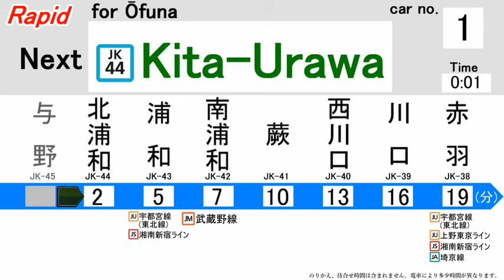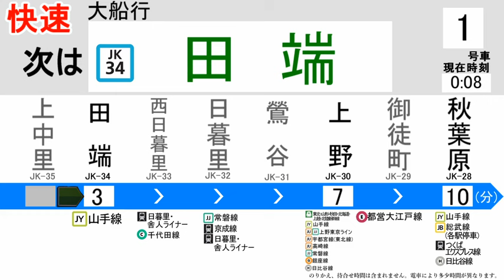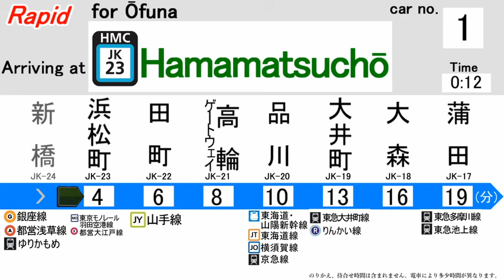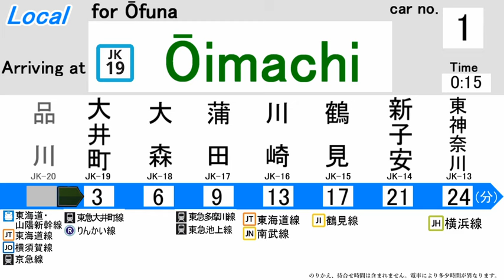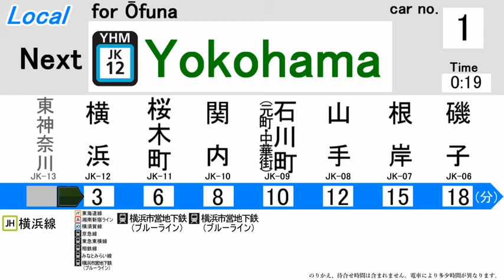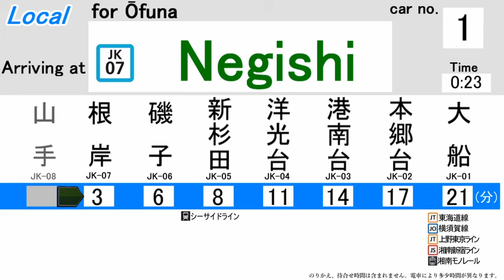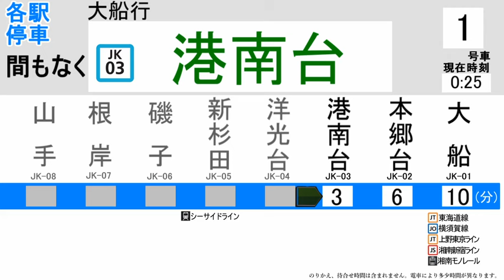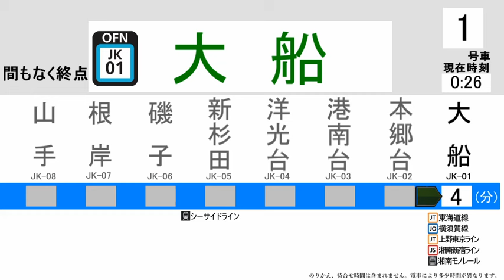[あまり意味の無い快速列車(？)] 京浜東北・根岸線 快速大船行 全区間自動放送 (平日ダイヤ)